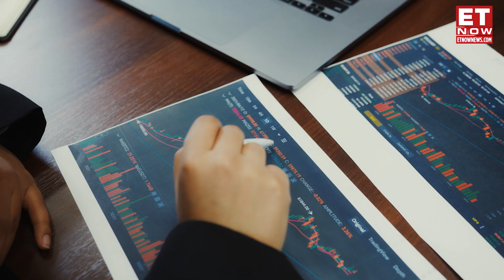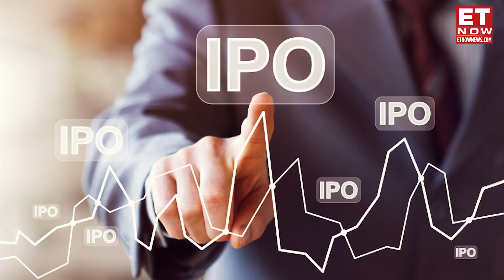Happy Forgings IPO Opened On Dec 19: Should You Subscribe? | IPO 2023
Happy Forgings Ipo Opened For Subscription On Dec 19. The Rs 1,009 Cr Ipo Is Priced At Rs 808-850/Share. The Issue Comprises Fresh Equity Of Rs 400 Cr & OFS Of 71.59 Lakh Shares. About 50% Of The Offer Is Reserved For QIBs, 35% For Retail Investors & 15% Of NIIs. Investors Can Bid Minimum Of 17 Shares In One Lot & Multiples Thereafter. Watch to know more about the company and what analysts say.